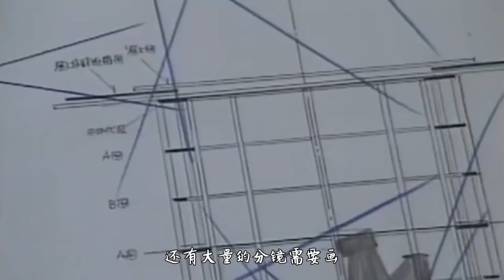地球防卫队的拍摄花絮！比奥特曼还复杂的多，一个镜头要拍三天！